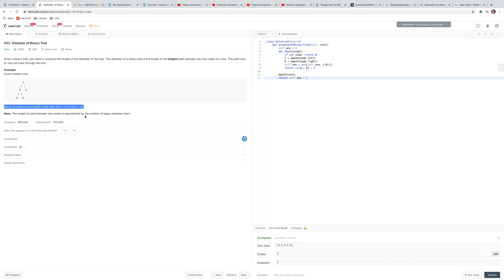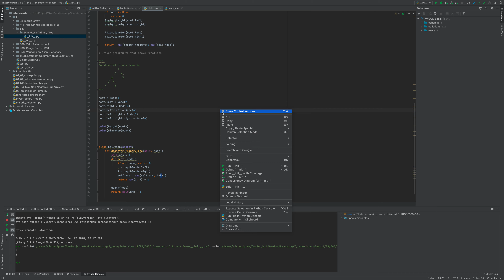543 Diameter of Binary Tree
543  Diameter of Binary Tree Leetcode
Given the root of a binary tree, return the length of the diameter of the tree.

The diameter of a binary tree is the length of the longest path between any two nodes in a tree. This path may or may not pass through the root.

The length of a path between two nodes is represented by the number of edges between them.
Input: root = [1,2,3,4,5]
Output: 3
Explanation: 3 is the length of the path [4,2,1,3] or [5,2,1,3].
Example 2:

Input: root = [1,2]
Output: 1